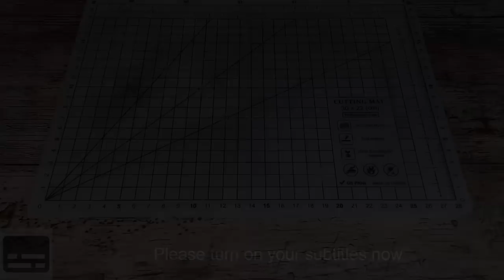How to Make a String Art in Epoxy Resin Pendant | UV Reactive Glow | DIY Tutorial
String art has been a popular craft for over a hundred years, especially in the late 1960's and 70's when it was combined with psychedelic colours to create some very dazzling geometric patterns.

I could not find any examples of string art ever being crafted into resin, so here is my experiment using DMC Light Effects E980 thread to make a very striking pendant, which is bright yellow in daylight and glows like crazy under blacklight.  The idea was to remove the pins after the resin had cured to leave the string magically suspended with no visible means of support.

Please join me over on Instagram @resinaceous for sneak previews, work-in-progress and some exclusive designs that don't feature here on YouTube.